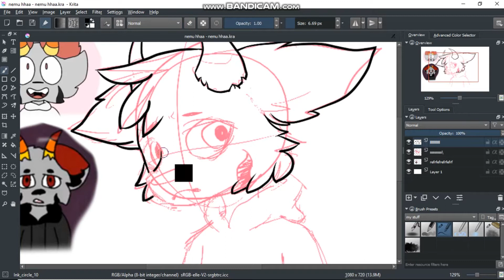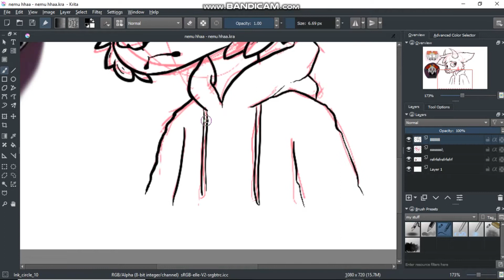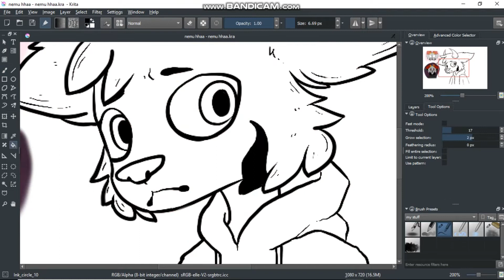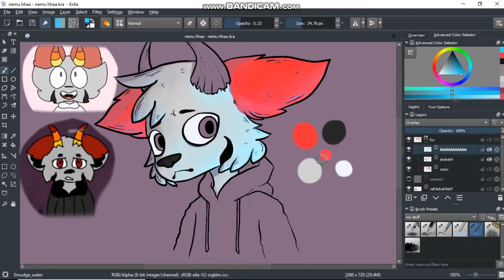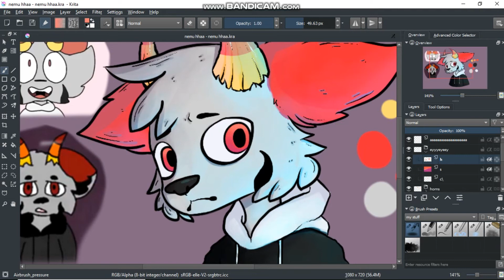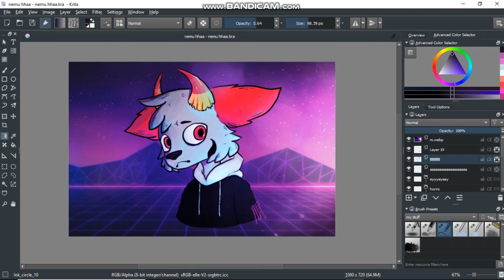Nemuidesu | Speedpaint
Ok first of all I know that I used Bandicam, but for some reason, my Xbox app's recorder stopped working so I had to find a new way to screen record. I might try OBS or something else without a watermark next time. Even though Bandicam has a watermark it's honestly really easy to use so that was a plus. Also if you're confused about why I drew him like this and not my current design, idk, I might maybe revert him back to this style just because I feel like it's more original and memorable than the design I have now. Oof and I used my old crappy drawings as a reference -..

=Music=